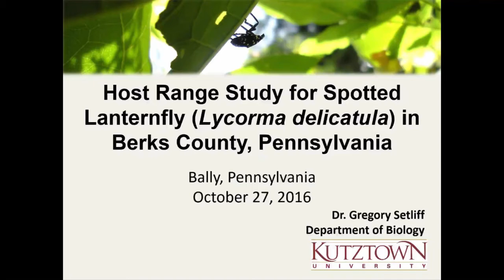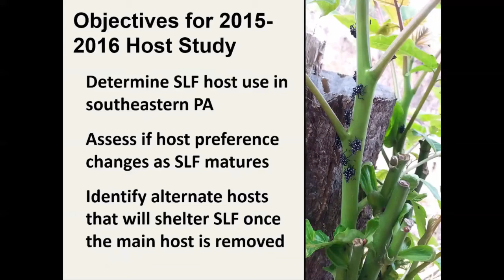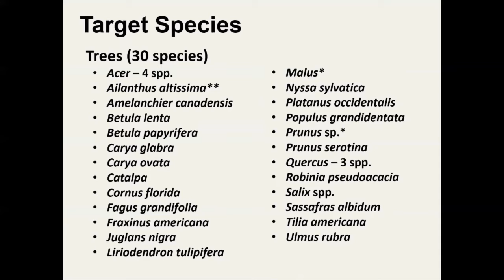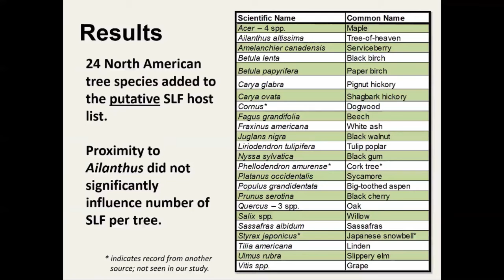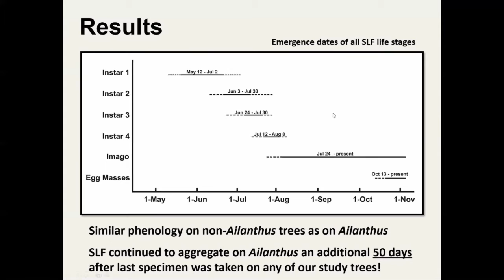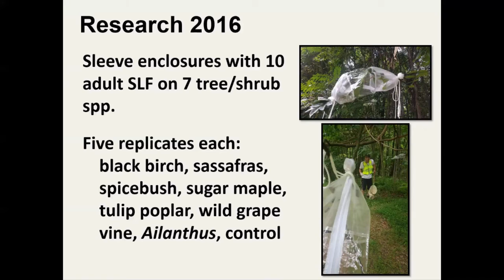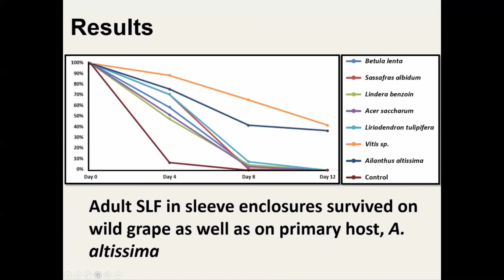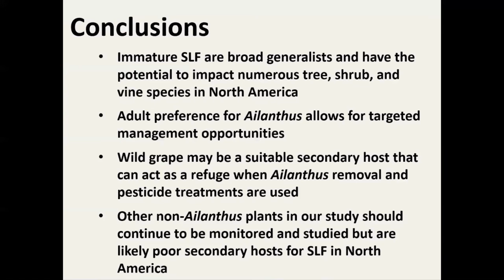Spotted Lanternfly: Host Study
Learn about the results of a spotted lanternfly study conducted in Berks County, Pennsylvania.